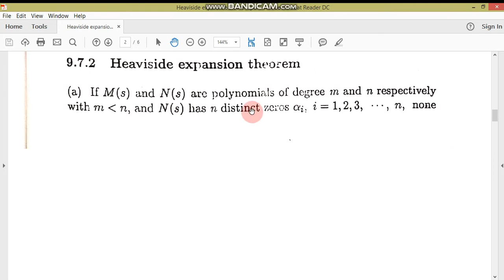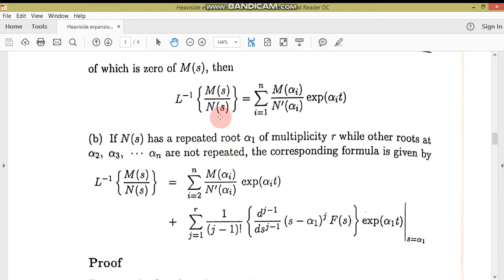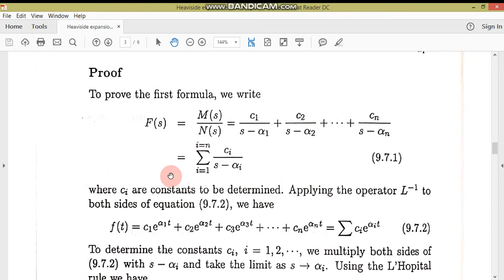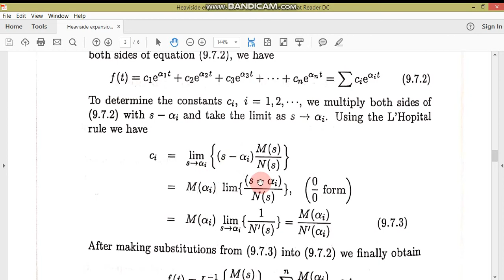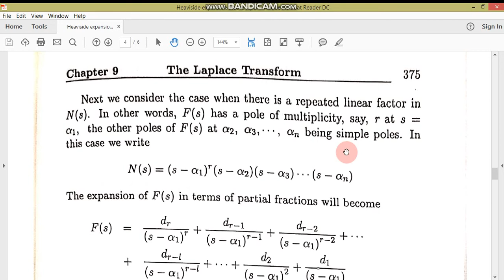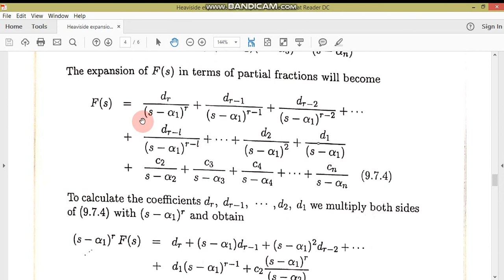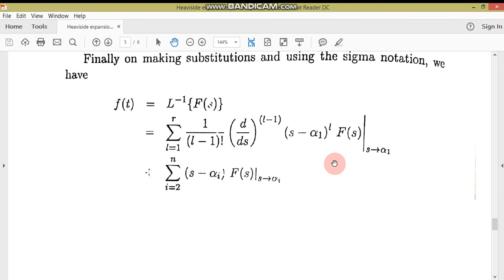Heaviside expansion theorem for Laplace transform//MM-I//M.Adnan Anwar